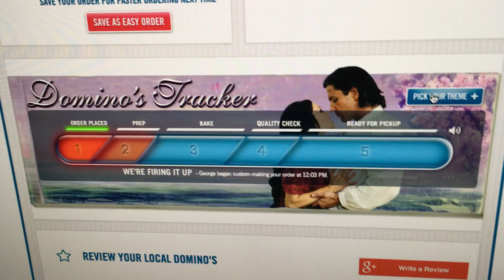Ordering pizza in 2017